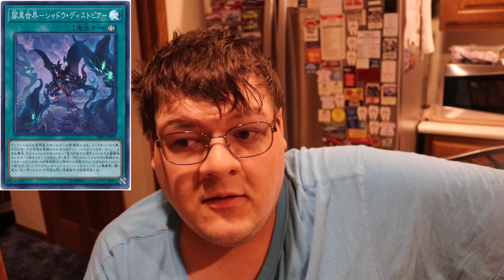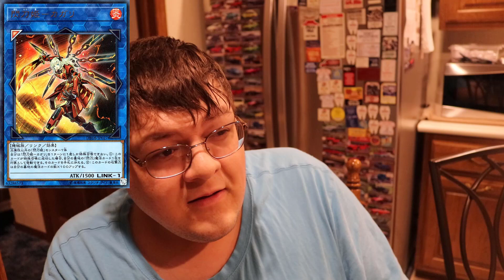April 2018 OCG Format Dictates The Future Of The TCG Metagame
The current OCG format is starting to shape up to be the future of the TCG metagame. Flames of Destruction and the Brandish will be soon releasing in the TCG. These future sets are something we should be aware of and the current powers that they will be bringing to the game. What do you think?